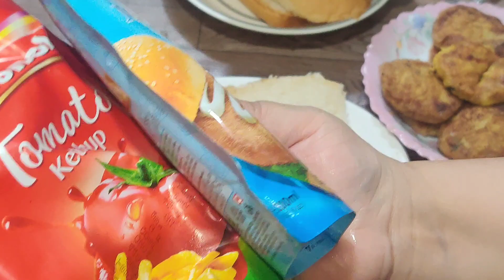Chicken shami burger | Chicken resha daar kabab burger recipe by gujrati kitchen with desi food